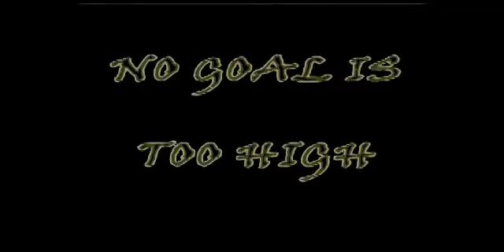THEMERCS journey (LvL4)